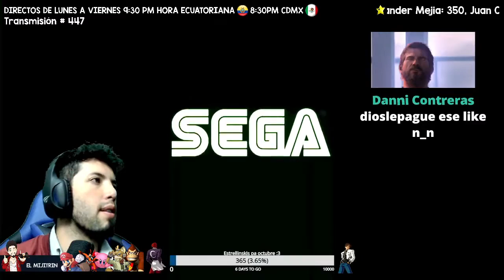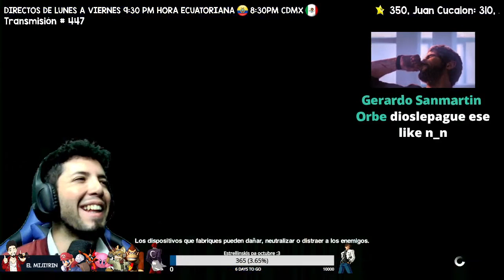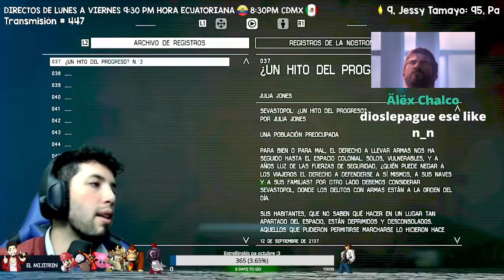El mijitrin - reprise de transmisión # 447 "Alien Isolation" ep. 4